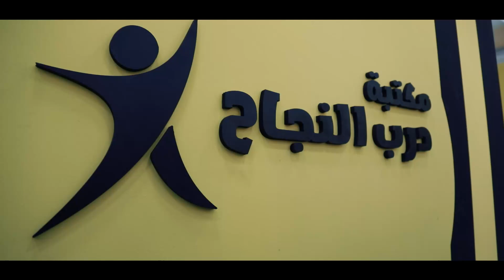- Vlog 1 - 🎥 افتتاح مكتبة درب النجاح برعاية موقع وتـــــــد التعليمي 🏅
- Vlog 1 - 🎥
افتتاح مكتبة درب النجاح برعاية موقع وتـــــــد التعليمي 🏅
~ مشاهدة ممتعة 🥰 ~

استقبلت مكتبة درب النجاح في انطلاقتها والتي مقرها في الرصيفة كادر موقع وتد التعليمي وكافة معلميه

وتم توزيع الهدايا لجميع الطلاب الزائرين في ذلك اليوم
مع توزيع 100 بطاقة مجانا
50 بطاقة تعلم لغات
و20 بطاقة صفوف اساسية

انتظرونا في الزيارات القادمة في جميع انحاء المملكة